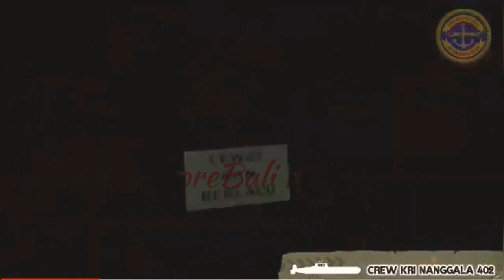SOSOK KRU NANGGALA 402